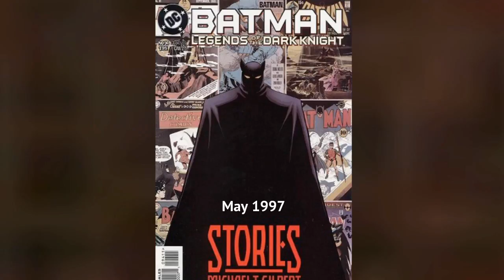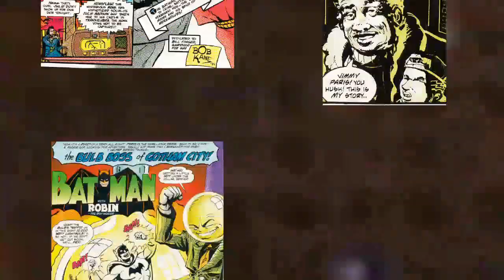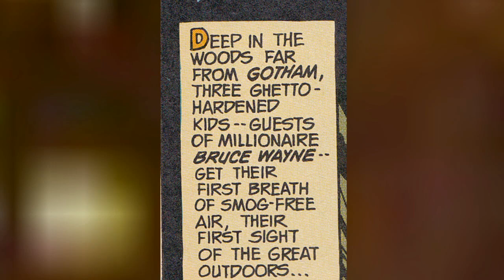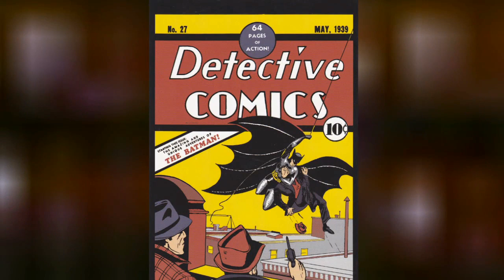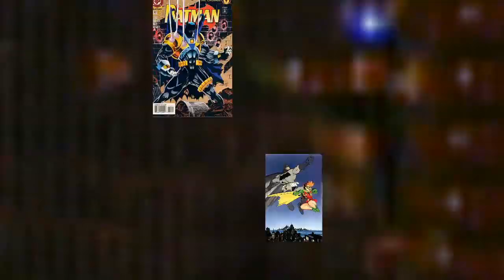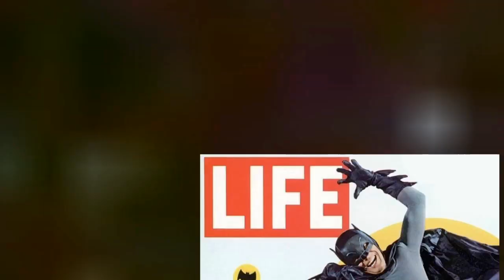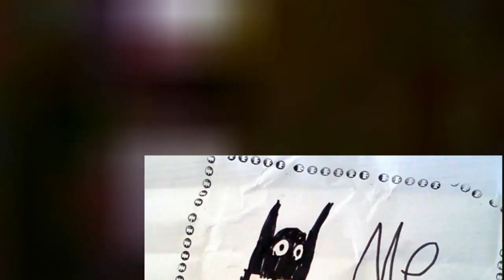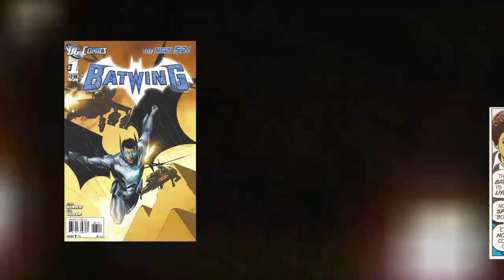Tales of the dark knight: Will Brooker at TEDxEaling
After 73 years in popular culture, Batman has become more than a corporate product and commercial property; he also belongs to generations of readers and fans who circulate their own stories around him, and keep his legend alive. Will Brooker is Director of Research in Film and Television at Kingston University, London. He is the author and editor of several books on popular culture and audience, including Batman Unmasked, Using the Force, the BFI Film Classics volume on Star Wars and, most recently, Hunting the Dark Knight: 20th Century Batman.